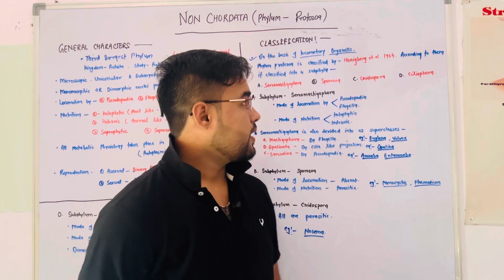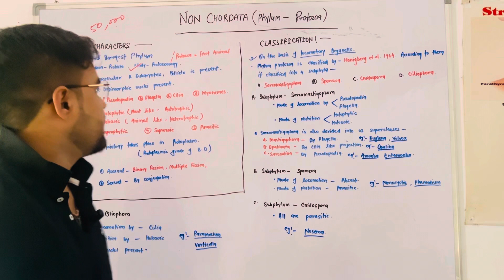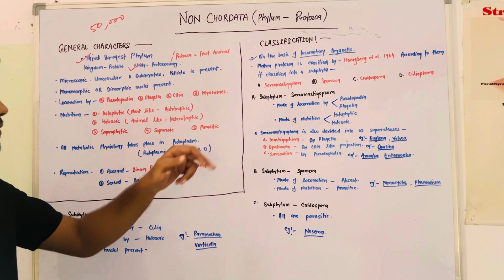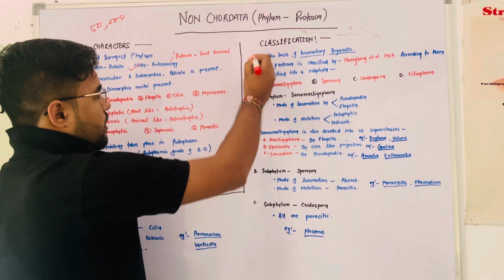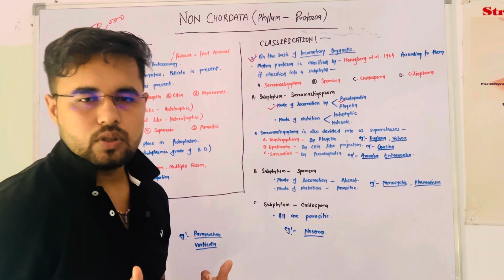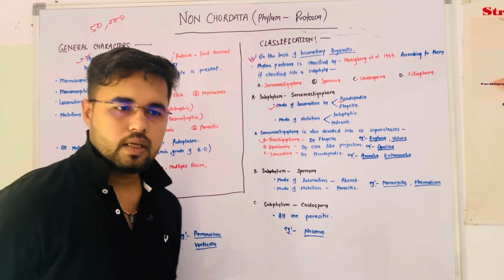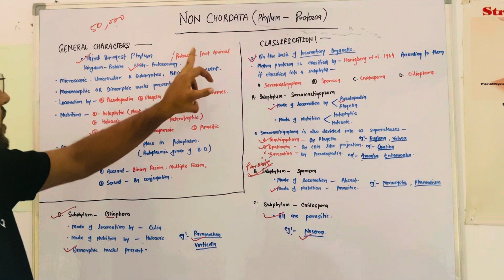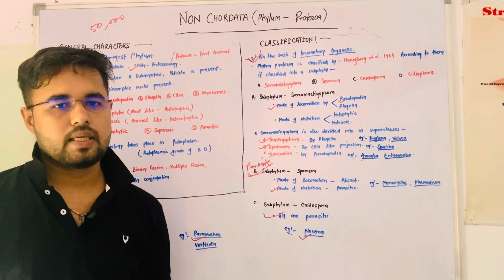PROTOZOA GENERAL CHARACTER & CLSSIFICATION ( NON CHORDATA)✍🏻